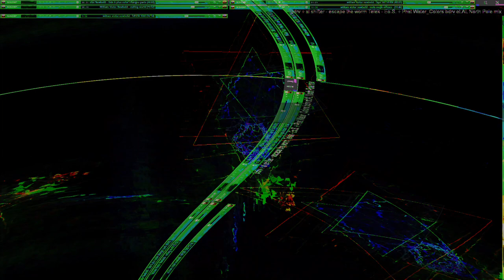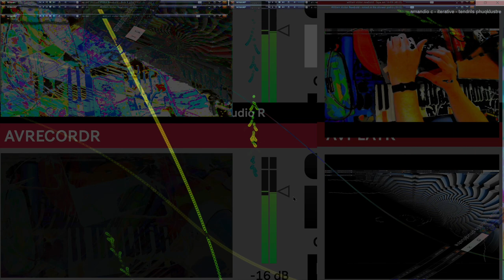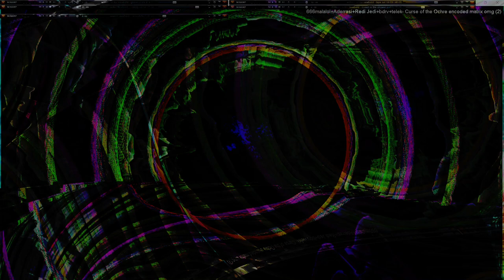Movie 24 11 04 12h33m17s series #8 C consciousness of mind 1 and 2